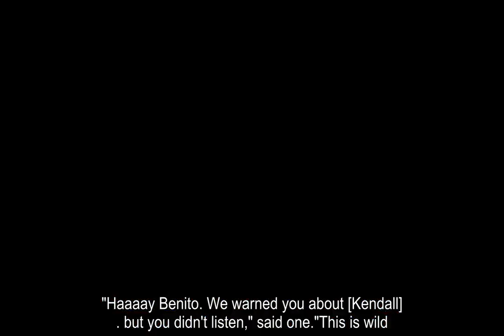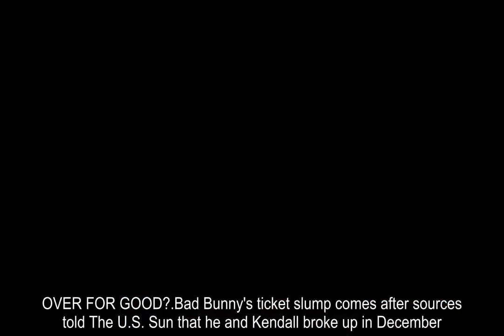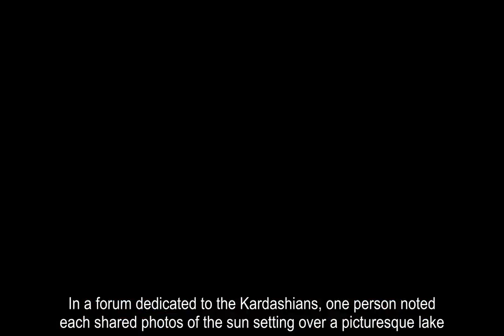Bad Bunny takes huge career setback when he tries to blame the 'Kardashian curse'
BAD Bunny has been mocked by fans who've linked his ticket sales flop to his ex-girlfriend.